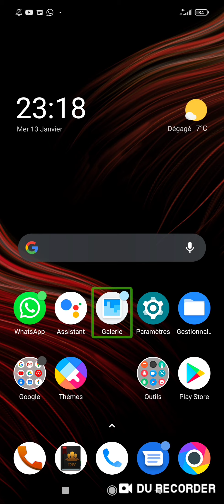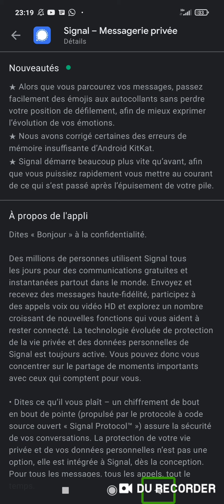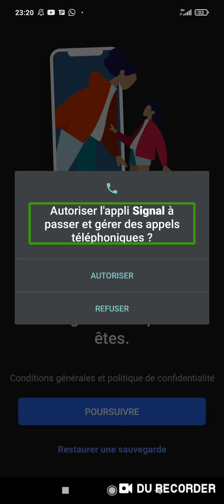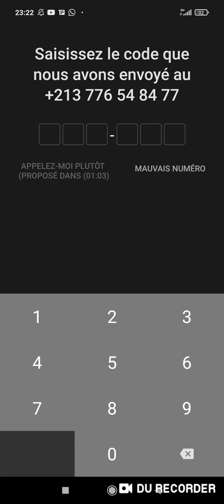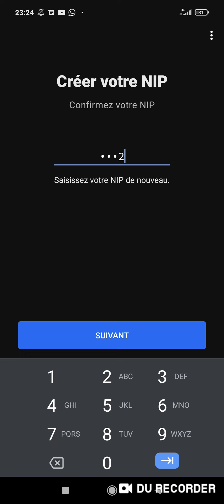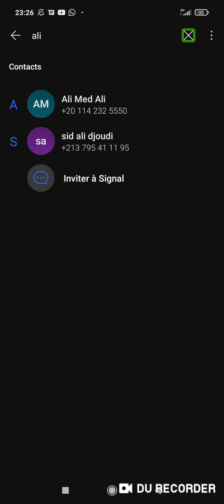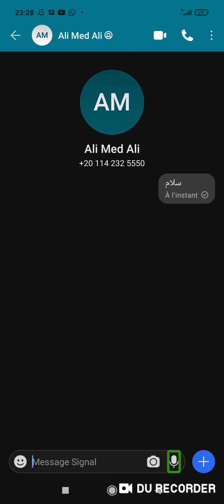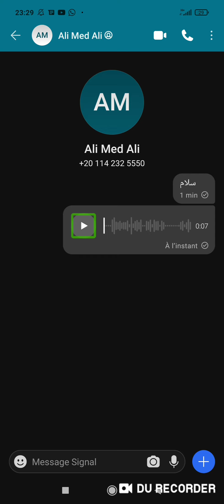signial التطبيق المنافس لتطبيق واتساب وطريقة التسجيل فيه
وهو متوافق مع قارئ الشاشة NVDA